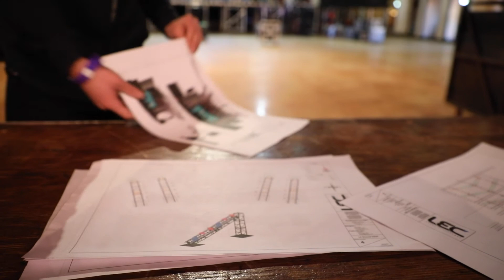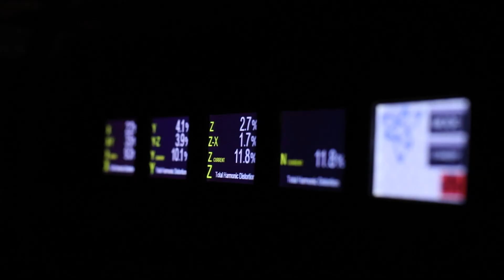Zeds Dead: An Aragon Ballroom Story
Zeds Dead - Deadbeats

Production Load-in & Show at Aragon Ballroom Chicago IL

Products used in this video:
Martin Profssional VDO Sceptron
Martin MAC Quantum Wash
Martin MAC Axiom Hybrid
German Light Products JDC-1
ABSEN VN video tiles
Lex Products power distribution & cabling
Grand MA 2
Tyler Truss GT
CM Loadstar Motor
Pioneer CDJ 3000